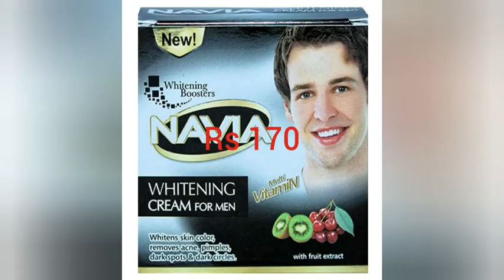Skin whitening cream new wholesale price in Pakistan